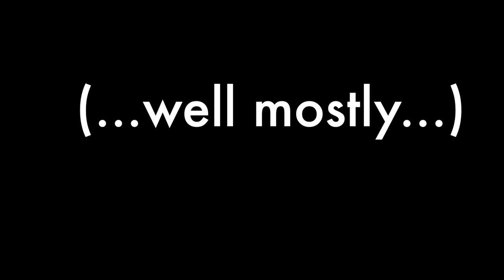BÍgfootte - Trailer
BÍGFOÔTTE is original short film. It was was written, directed, and edited by 11th grader, Ally Batres, and features Blake Payne, Ayden Evans, River Dorris, Lorenzo Morabito, and Hannah Gross.

"A family camping trip goes terribly wrong when a hairy hooligan crashes the party."

You can watch this and all of the 2024 Student Films on demand through May 31, 2024